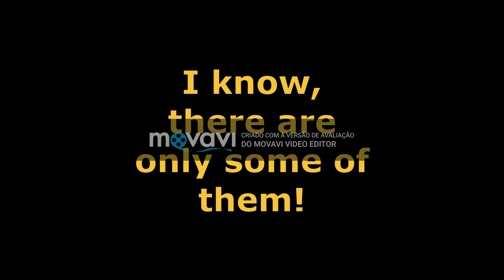House of Night characters - and how I picture them!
This video doesn't have the intention to be a dreamcast or so ever. Just me, my head, thinking out loud. Well I picture these characters just like these beings here, maybe somebody else picture like that too?!
Zoey 1: Anya-Taylor Joy
Zoey 2: Adelaide Kane
Aphrodite: Cordelia Hale (lol I know right)
Shaunee: Leigh-Anne Pinnock
Damien: Chace Crawford
Loren: Rocky Sabano

God, I wish they make a tv show.